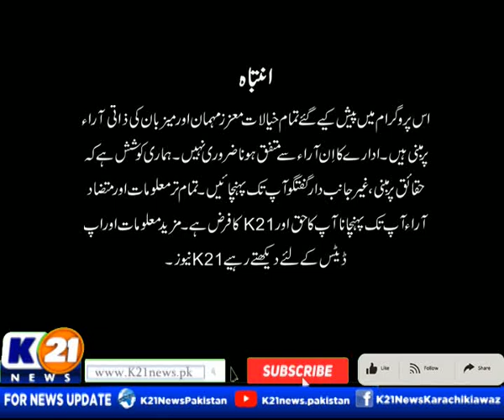NEWSLINE WITH RIDA SAIFEE | 07-Sep-2023 | K21 News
NEWSLINE WITH RIDA SAIFEE | 06-Sep-2023 | K21 News |

The following shows are aired:

1-News Line with Rida Saifee

2-  Cheekh Utha Karachi With Saima Kanwal

3-  Karachi Ki Awaz Ainy Shah.

4- Good Morning Karachi with Muhammad Yasir

5- Street Time

6- Kitchen K21 Chef Asad

7- Aaina With Abdul Wahab Memon

8- Inside Pakistan with Muhammad Zafeer

9- Karachi Today with Bilal Khan

10- Food Mentary with Ali Hussain

11- Weekend Shine with Aniy Shah

12- Karachi Walay

13- Krazy 4 (Funny Prank Show)

14- Karachi Mentary

15- Raja Online With Hanif Raja